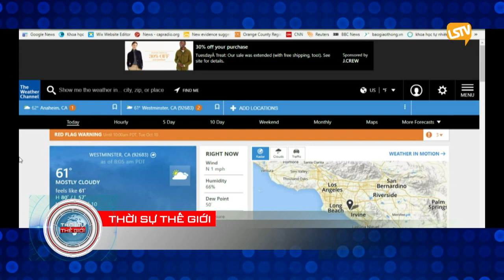thoi su the gioi 2017 10 10 part 1 4